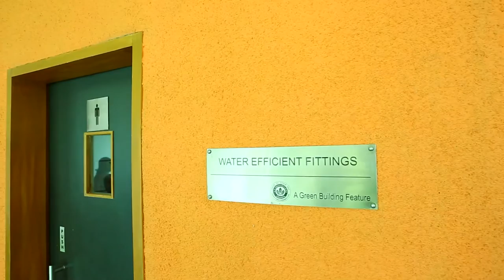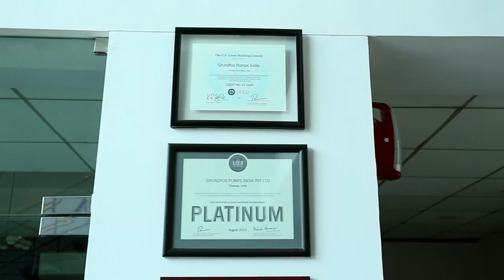LEED On: Grundfos Manufacturers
A global leader in advanced pumping solutions and water technology, Grundfos India understands the value of its precious natural resources. In 2005, Grundfos certified more than one and a quarter lakh sq. feet of its Chennai holdings – both factory and office space – earning the first LEED Gold certification in India. Recently, the company modernized and recertified its space, becoming the country’s first LEED Gold project to recertify as LEED Platinum.